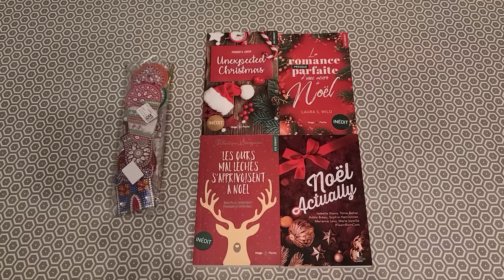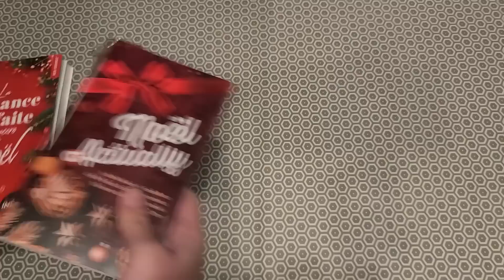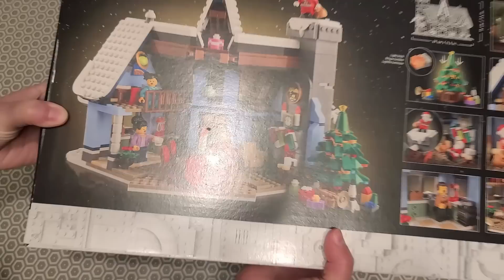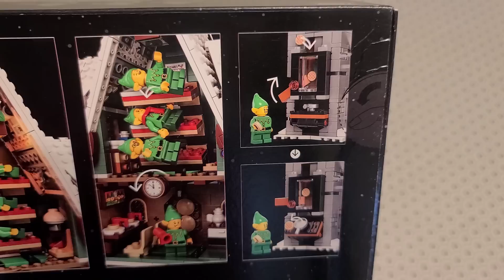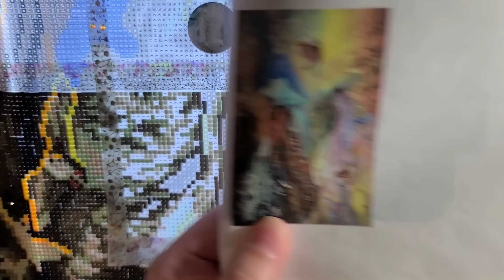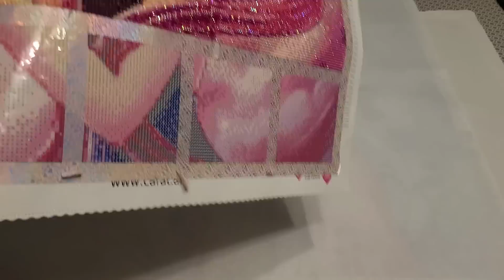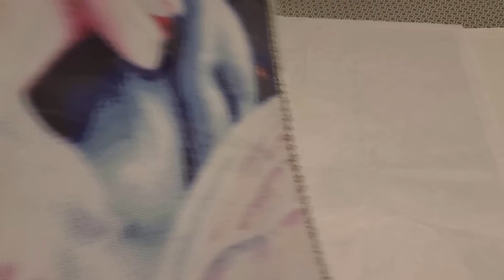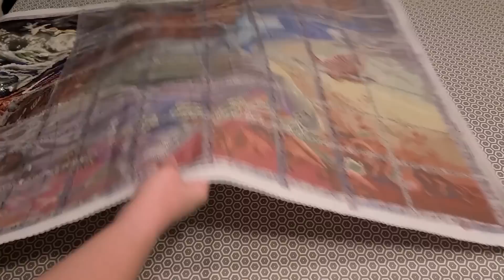Vlog 99: Diamond painting, livres, legos, stylet et réponses au tag La tournée du diamond painting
✨ Liens des dp montrés dans cette vidéo

Artiste:  @Hannah iterationscrafts

✨ Lien pour stylet:
SesPlusBeauxATours et

✨ Lien pour cutter

✨ Façons de soutenir ma chaîne:
1. Commenter sous mes vidéos :-)
2. Don unique: Don unique